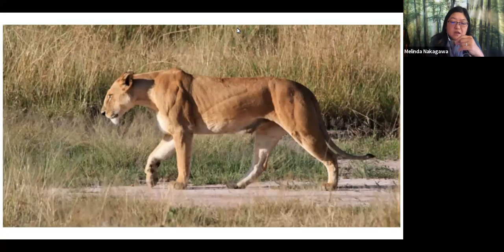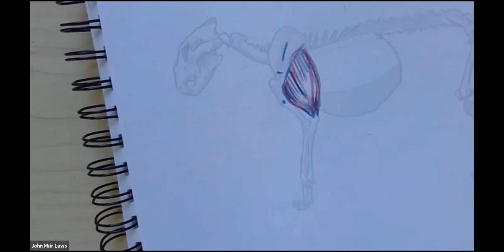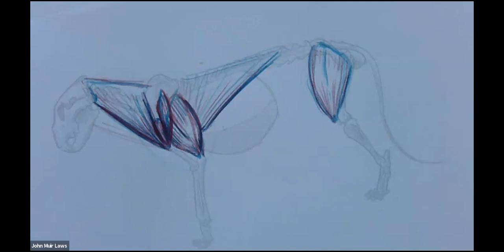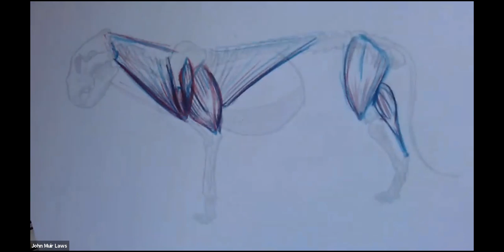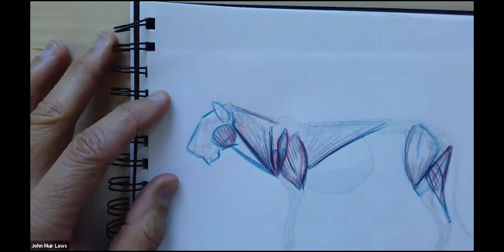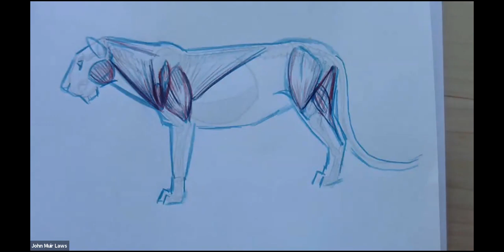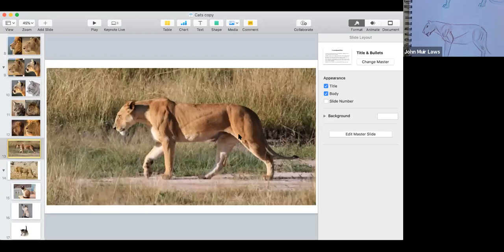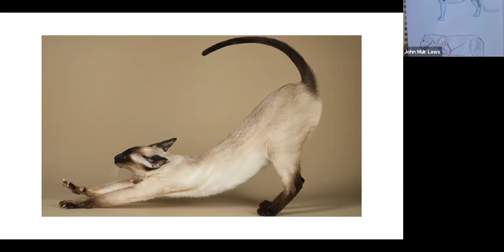Cat Anatomy for Artists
An extended explanation of the major muscles on a lion. This video emphasizes the muscles that form visible bumps and lines making them relevant to the artist. You may print out the lion skeleton worksheet to follow along with the demonstration.
The video starts a few minutes into the workshop where I am describing and drawing the skeleton for people who were not able to download the lion skeleton worksheet. If you print out the worksheet you haven't missed a thing...